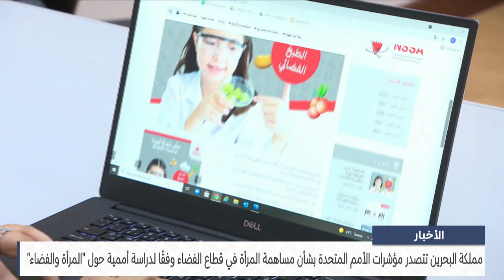البحرين مركز الأخبار : مملكة البحرين تتصدر مؤشرات الأمم المتحدة بشأن مساهمة المرأة في قطاع الفضاء